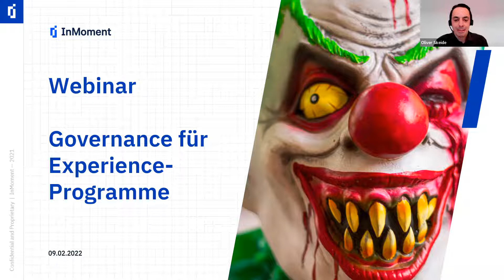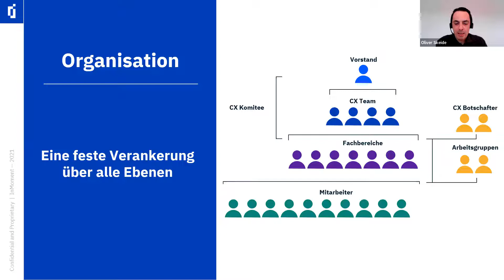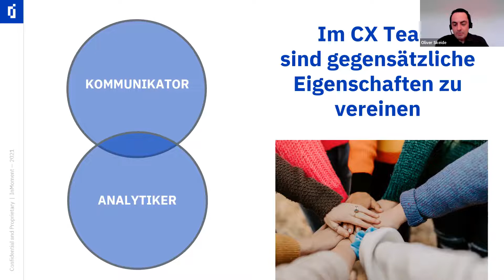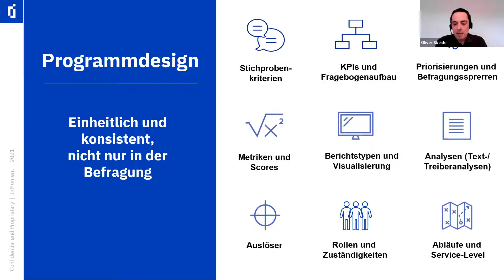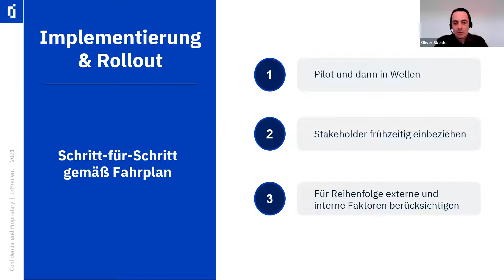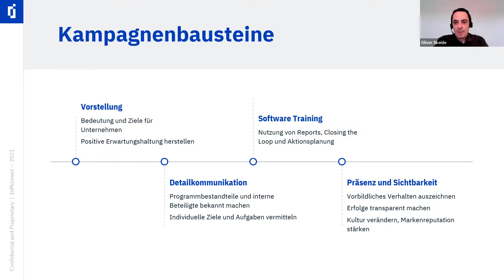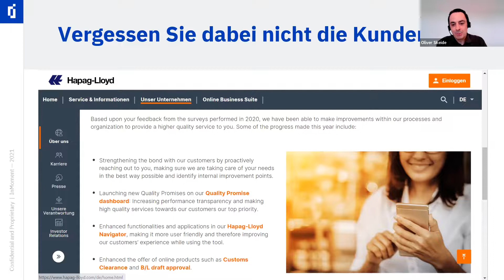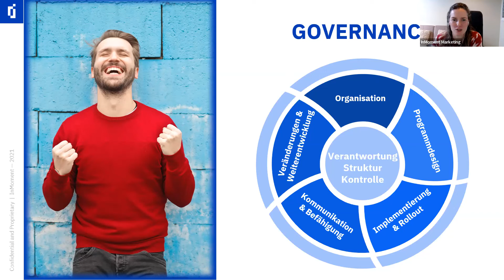[ON-DEMAND WEBINAR] CX-Governance: Aufbau konsistenter und erfolgreicher Experience Programme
Die richtige Governance für unternehmensweite Experience-Programme

Experience-Improvement-Programm konzipiert, umgesetzt, aktualisiert und in in großem Stil international ausgerollt werden kann.

InMoment verfügt hierzu über umfassende Erfahrung und zahlreiche Best Practices, die wir in diesem kostenlosen On-Demand-Webinar zusammenfassen. Oliver Skeide, Director Consulting bei InMoment, erläutert, wie Sie:

- die richtigen Kennzahlen für Ihr Experience-Programm definieren, die auf die Unternehmensziele ausgerichtet sind
- eine überzeugende Kommunikationsstrategie zur Aktivierung Ihrer Führungskräfte und des Top-Managements entwickeln
- Ihr Programm schrittweise ausrollen und international skalieren
- einen klaren Prozess für Veränderungen einführen
- die Umsetzung von Ergebnissen organisieren
- die Regeln für Stichproben, Befragungsprioritäten und -häufigkeiten definieren

Über InMoment: ​​InMoment’s Mission ist es, Unternehmen dabei zu helfen, Kunden- und Mitarbeitererlebnisse laufend zu verbessern. Mit einer einzigartigen Kombination aus Beratung und preisgekrönter Software zählt InMoment eine Vielzahl der größten deutschen und internationalen Unternehmen aus fast allen Branchen zu seinen mehr als 2000 Unternehmenskunden.